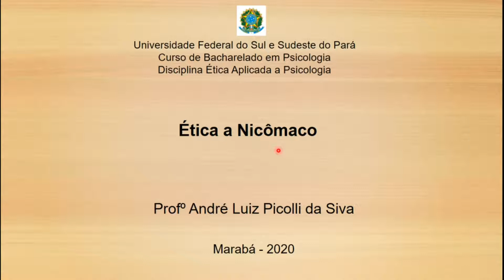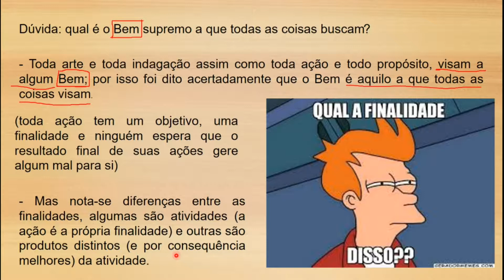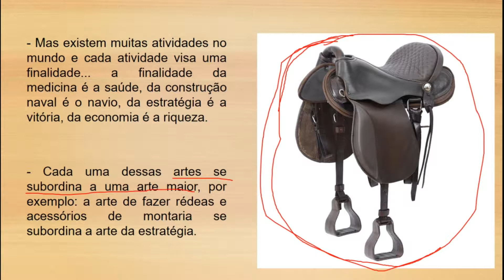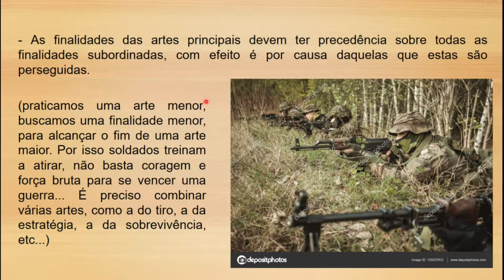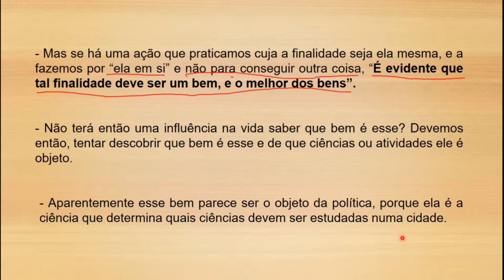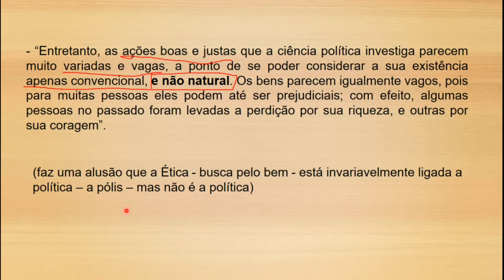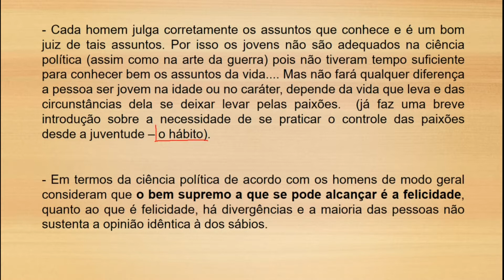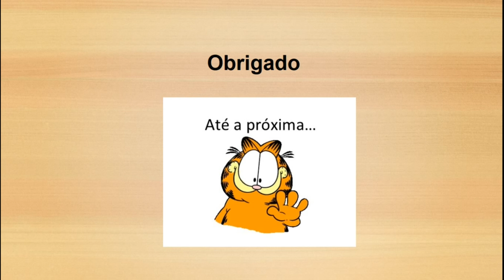Ética a Nicômaco - Livro I - 1ª Parte